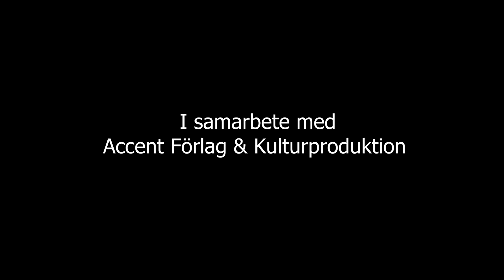Sven Uslings Bio: Charlie's Angels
Charlie's Angels är en amerikansk actionfilm.
En ung forskare som utvecklat en ny farlig teknologi blir jagad av skurkar, men blir räddad av Charlie's Änglar.

Charlie's Angels hade premiär i november 2019 till mixad kritik.
Filmen har 52% på RottenTomatoes med kommentaren "Earnest and energetic, if a bit uneven, Elizabeth Banks's pulpy Charlie's Angels adds new flair to the franchise with fun performances from its three leads".
Beandrea July från The Hollywood Reporter tyckte att filmen "honors its precursors while elevating itself beyond them".
Mark Lieberman från The Washington Post skrev att Kristen Stewart "upstages everyone, from the opening close-up on her gleeful grin to her array of colorful costumes, riotous non sequiturs and unconventional posture choices".
Stephanie Zacharek från Time negatively tycker däremot att filmen var "a shaggy, listless action movie that's too messy to be fun".

Filmen spelade in $17,8 miljoner i USA och $55,5 miljoner i resten av världen på en budget på runt $50 miljoner.

Regissören Elizabeth Banks var missnöjd med reklamkampanjen och sa i en intervju med New York Tmes “...There was a story around “Charlie’s Angels” that I was creating some feminist manifesto. I was just making an action movie. I would’ve liked to have made “Mission: Impossible,” but women aren’t directing “Mission: Impossible.” I was able to direct an action movie, frankly, because it starred women and I’m a female director, and that is the confine right now in Hollywood. I wish that the movie had not been presented as just for girls, because I didn’t make it just for girls. There was a disconnect on the marketing side of it for me“.

Videon är producerad i samarbete med Accent Förlag & Kulturproduktion.
Porträttet är målat av Klas Zetterlund.
Ljudet är inspelat och redigerat av Benjamin Giordano.
Introt är skapat av Pontus Stensveden.
Thumbnail illustrerad av: Annaposa.